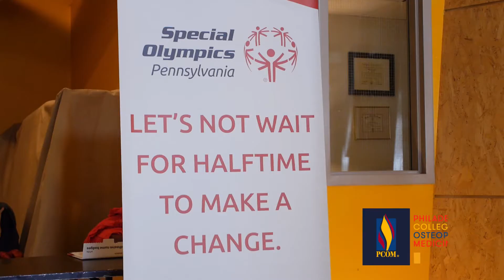PCOM welcomed students with the Special Olympics PA – Philadelphia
Students at PCOM welcomed students with the Special Olympics PA – Philadelphia program for a day dedicated to physical fitness, arts and crafts and learning about health and wellness.